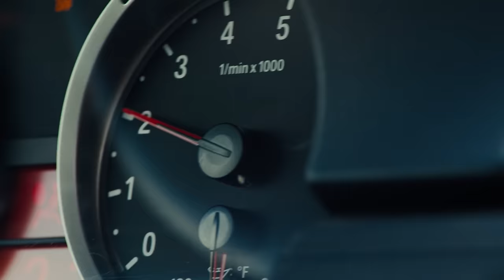Pennzoil | So Torsten Can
Where there’s passion, innovation follows. Torsten Gross, founder of the Just Hands Motorsport Foundation, experienced the freedom that driving with hand controls gave him and wanted to share this feeling. He started Just Hands with the mission of providing the opportunity for the mobility impaired to get behind the wheel of a track car. For 110 years, Pennzoil has pioneered motor oil technology so drivers like Torsten can get more from their engines and from every thrilling mile.

Pennzoil. Long may we drive.